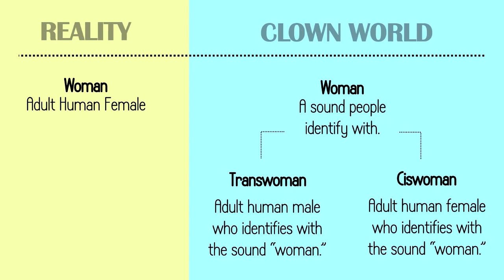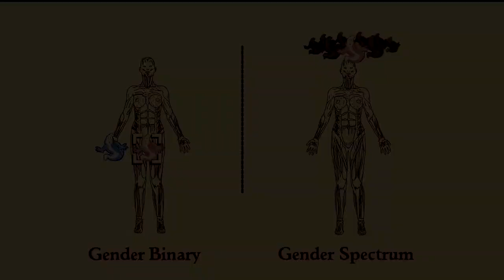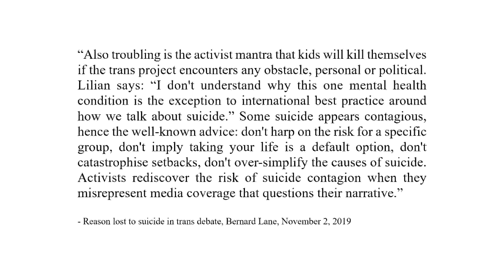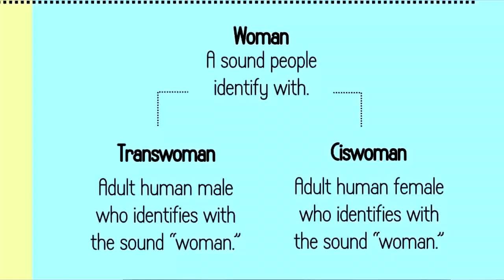Equivocation [Part 1] Matt Walsh "What is a woman" Gender Identity Ideology trans contrapoints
This is part one. More parts to follow.